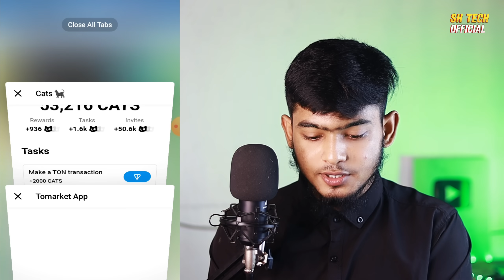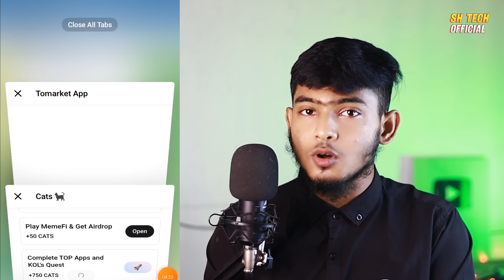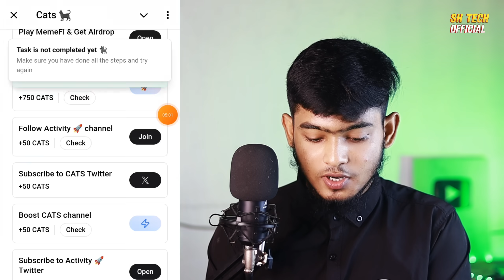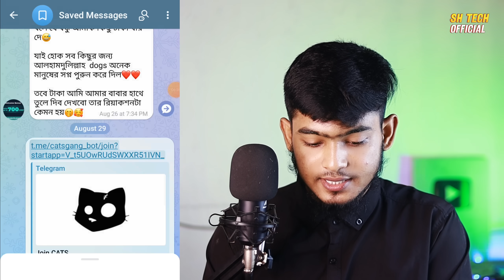CATS $100-$300 ইনকাম হবে!Cats Telegram Mining | Cats Listing Update | Cats Pre Market Price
This Video I Describ Cats Telegram Mining | Cats Listing Update | Cats Pre Market Price